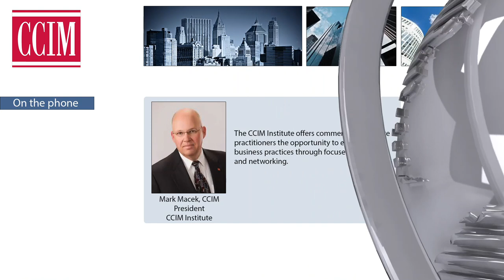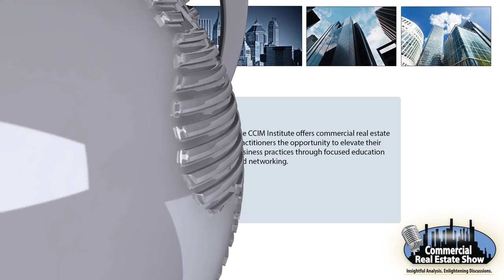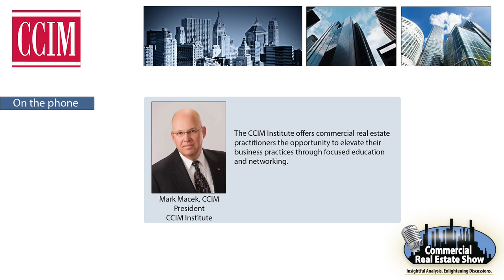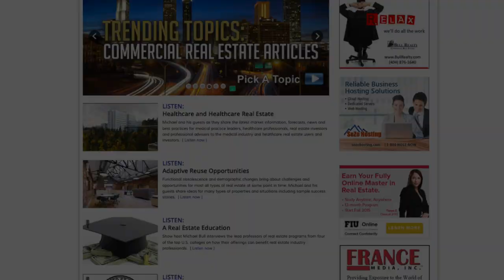Associations That Matter: CCIM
Associations are a great way to network, build relationships, enhance skills and do more business. Mark Macek, President of CCIM Institute discusses the benefits of membership with CCIM, as well as their initiatives and conferences for 2015.